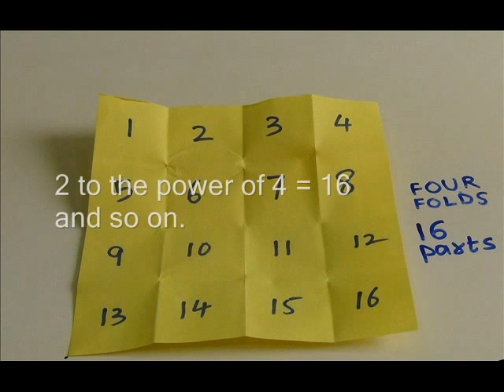Paper Folding & the Powers of 2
Find the powers of 2 in simple folding.